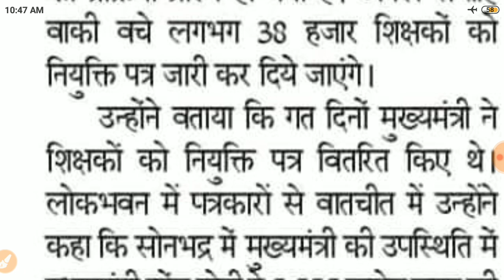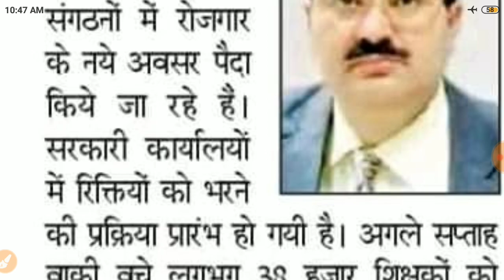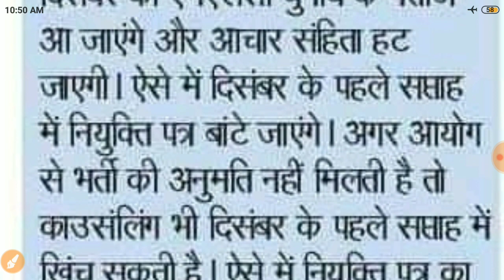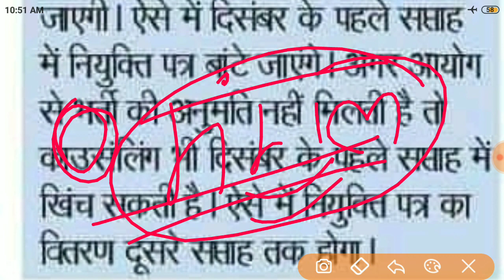69000 shikshak bharti।Breking News।News Channel Report।CM नियुक्ति पत्र वितरण